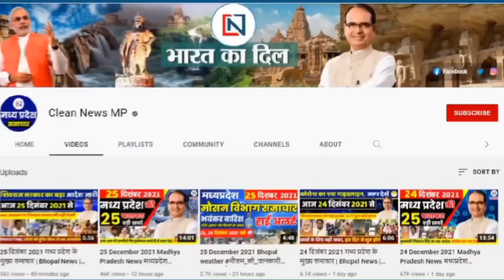15 March 2023: मध्यप्रदेश के सभी 52 जिलों की बड़ी खबरें | Madhya Pradesh News। Bhopal Samachar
10 march 2023: मध्यप्रदेश के सभी 52 जिलों की बड़ी खबरें | Madhya Pradesh News। Bhopal Samachar Shivraj Singh Chouhan
Madhya Pradesh News। मध्यप्रदेश समाचार। Bhopal Samachar। भोपाल समाचार। Shivraj Singh
1. Big news for farmers, survey work will be completed soon
2. Good news for government employees, will get a benefit of Rs 10,000
3. These special trains will run from today
4. Good news for employees and teachers, salary and honorarium will be paid including arrears
5.Jhajjham will rain Badra, Meteorological Department expressed the possibility of hailstorm with heavy rain
6. Training given for implementation of Ladli Bahna Yojana
7. Last two days to apply for CUET exam, exam from May 21
8. Home Ministry made an important announcement, 10 percent reservation will be given to former firemen in BSF
9. Indore's 146 liquor shops will be closed soon
10. Emphasis on inclusion of non-humans in World Heritage